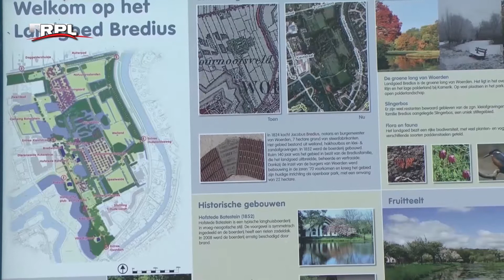Oogstfeest Bredius in september 2020